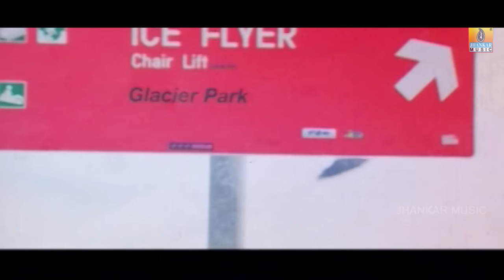Kalasipalya -"Suntaragali" HD Video Song | feat. Challenging Star Darshan, Rakshitha| Jhankar Music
Presenting ''Suntara Gaali'' HD Video Song From Kannada Movie ''Kalasipalya''

Movie : Kalasipalya
Song :  Suntara Gaali
Singer :  Rajesh Krishnan, Malathi
Lyrics :  K. Kalyan
Starring : Darshan Thoogudeep, Rakshita
Producer :  Ramu
Director :  N. Omprakash Rao
Music Label : Jhankar Music